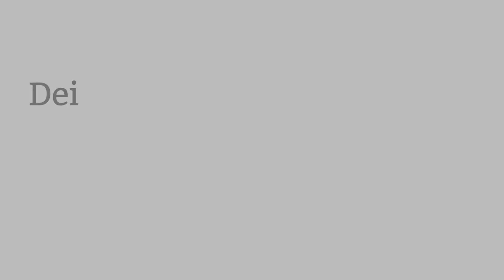Dein Kind hört nicht auf dein "Nein!" | Q&A | Kathy Weber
In dieser Videoreihe beantworte ich jede Woche eine Frage aus der "gfkmitkathy"-Community. Diese Woche geht es um das Thema:
Dein Kind hört nicht auf dein "Nein!".

Die Frage: "Meine Kinder sind 7, 4, 1½ Jahre und 2 Wochen alt.
Im Spiel hören sie untereinander nicht auf das Nein oder Stopp eines anderen. Wie vermittle ich zwischen den Kindern und zeige ihnen, wie wichtig die Grenzen der anderen Familienmitglieder sind?"

➡️JETZT DU: Wie gehst du damit um, wenn dein Kind ein "Nein!" nicht hört?
📲Schreib es mir in die Kommentare!

💜Lass uns gemeinsam die Welt ein wenig freundlicher gestalten,
deine Kathy

E-Book für 0€: "Wie dein Kind das macht, was du sagst!" – Mehr Kooperation im Familienalltag:

LINKS:

Workbook für 0€: "Wie du auf Belohnung und Bestrafung verzichten kannst" – Wertschätzende Kommunikation mit deinem Kind: